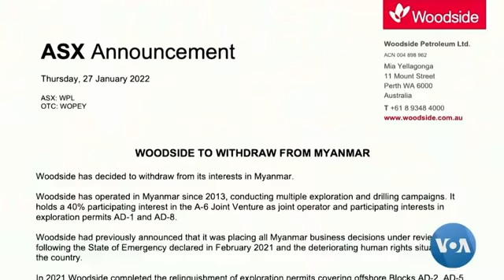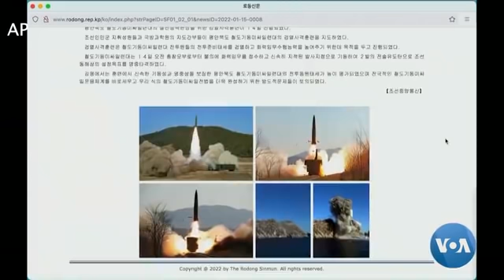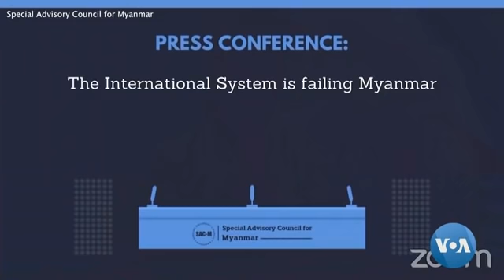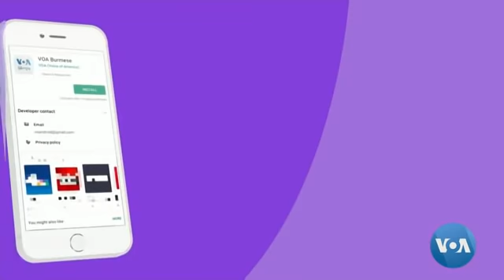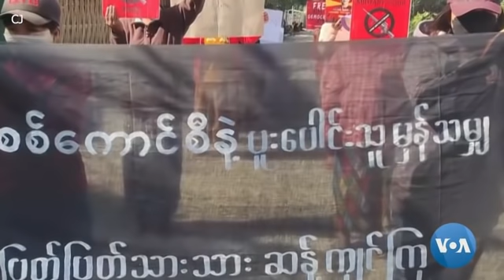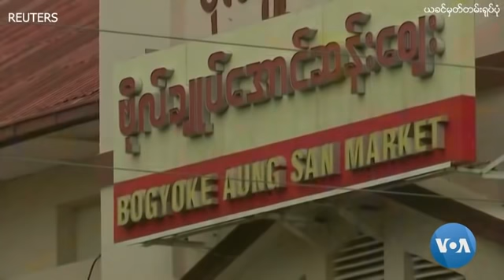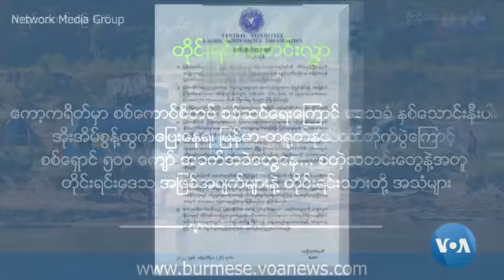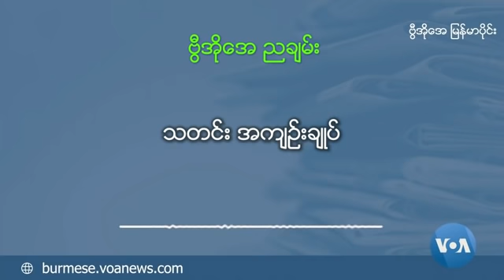ဗွီအိုအေ မြန်မာညချမ်း (ဇန်နဝါရီလ ၂၇၊ ၂၀၂၂)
ဇန်နဝါရီ ၂၇ - မြန်မာ့အရေး ကုလလုံခြုံရေးကောင်စီ တံခါးပိတ်စည်းဝေးမယ့် သတင်းအပါအဝင် မြန်မာ၊ ဒေသတွင်းနဲ့ နိုင်ငံတကာသတင်းများ၊ မြန်မာ့အကြပ်အတည်း ပြေလည်ရေးမှာ နိုင်ငံတကာလုပ်ဆောင်ချက် အားနည်းတယ်လို့ SAC-M ဝေဖန်၊ NUCC ကြီးမှူးကျင်းပ ပထမအကြိမ် ပြည်သူ့ညီလာခံမှာ ဖက်ဒရယ်ဒီမိုကရေစီပဋိညာဉ်ကို အတည်ပြုမယ်လို့ပြောဆို၊ အသံတိတ် သပိတ်မှာ လူထုမပါကြအောင် စစ်ကောင်စီ ခြိမ်းခြောက် ဖိအားပေးနေ၊ လွိုင်ကော်မှာ ဒီလအတွင်းတွေ့တဲ့ လူသေအလောင်း ၂၀ ကျော်ပြီ။ သီတင်းပတ်စဉ် - မြန်မာ့အရေးသုံးသပ်ချက်၊ ကျန်းမာရေး၊ တိုင်းရင်းသတင်းလွှာ။

⁠burme1.global.ssl.fastly.net
⁠burmes1.azureedge.net
⁠729411.info